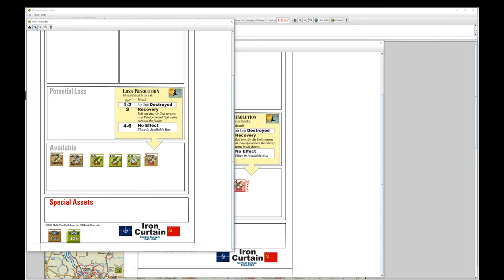SCS - Iron Curtain - Hot Time In Berlin - 1945 T2 and T3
Western Allies press to Berlin.